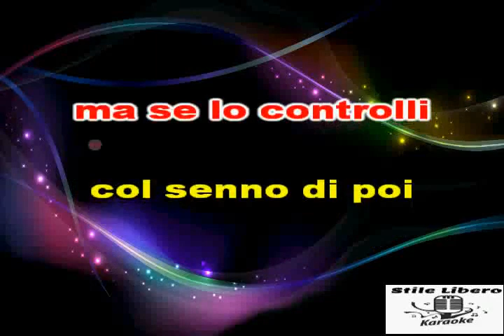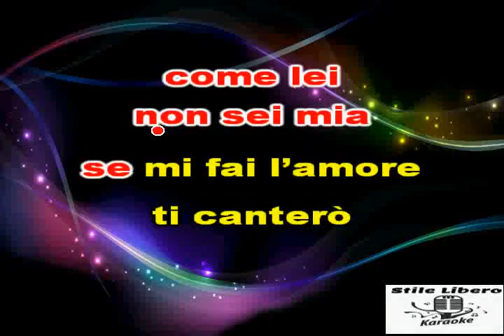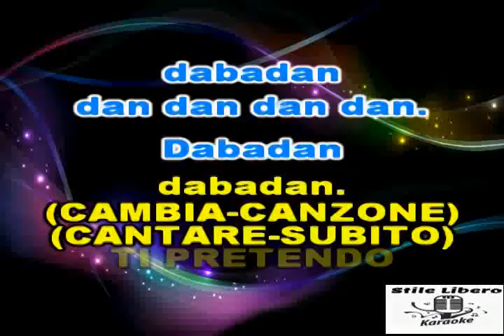KARAOKE MIX IL BATTITO ANIMALE - TU - TI PRETENDO - GLORIA CON CORI - RAF ft U TOZZI (Demo)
KARAOKE MIX IL BATTITO ANIMALE - TU - TI PRETENDO - GLORIA CON CORI DI RAF ft U  TOZZI (Demo). BELLISSIMO MEDLEY DI QUESTI 2 GRANDI ARTISTI. TOZZI E RAF.